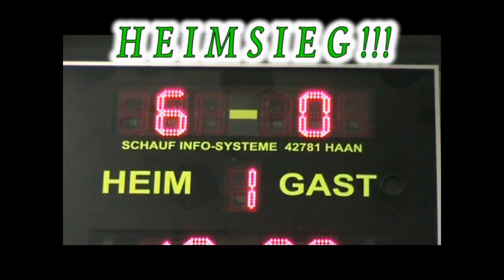2010 - Bundesliga eastside vs. Schwabhausen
2010 - Bundesliga eastside vs. Schwabhausen